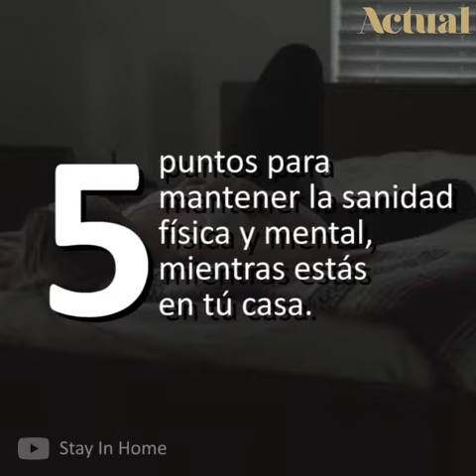5 tips para la cuarentena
te recomendamos 5 puntos para mantener tú sanidad física y mental, mientras estás en casa.